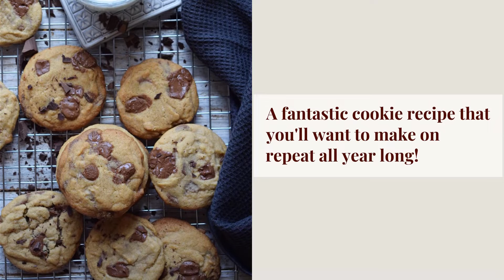Milk Chocolate Chunk Cookies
Who can resist delicious Milk Chocolate Chunk Cookies? These are a thick chewy cookie filled with milk chocolate pieces. A great make ahead treat for the kids!